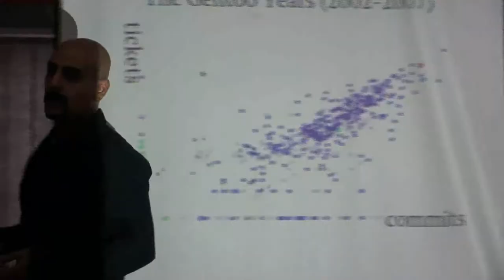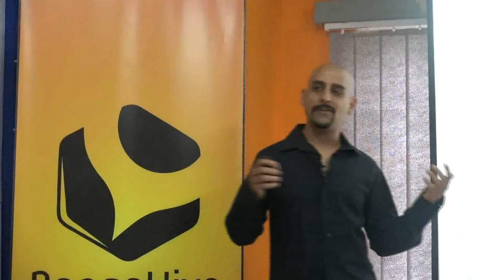Insaka with Seemant Kullen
Seemant Kullen is a recovering engineer and fan of disruptive movements. He started off as a software engineer building artificial intelligence systems in Los Angeles. He gave that up and joined the Gentoo Linux open source project for a number of years, during which he saw adoption of open source in general. Fid out More in this video.